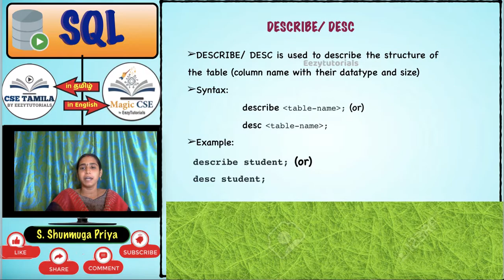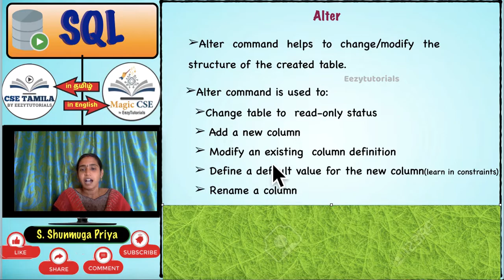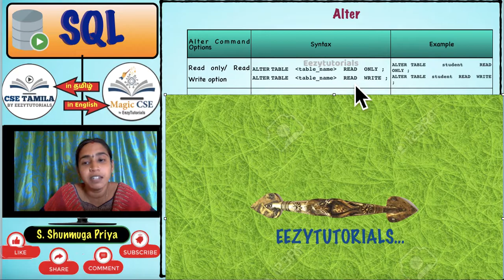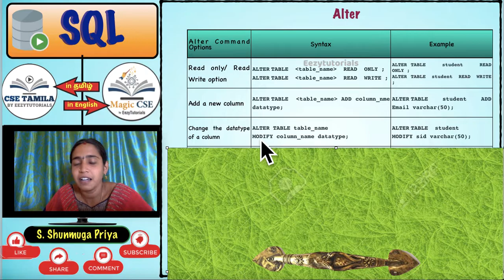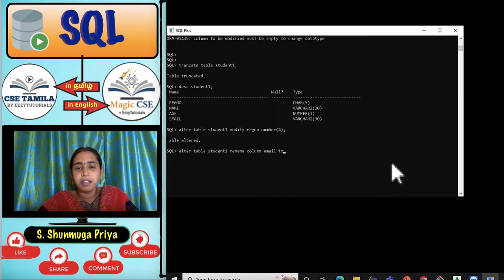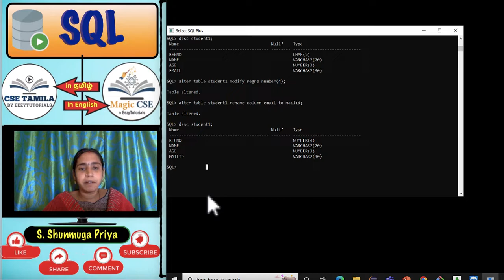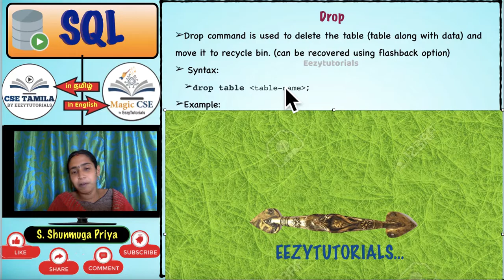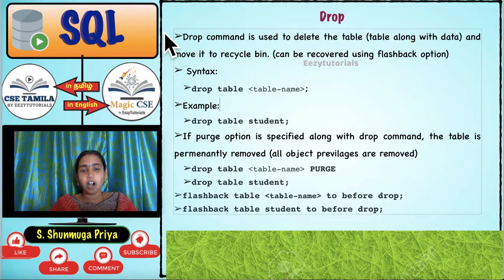2.3 தமிழில் Alter Table, Drop Table| Delete table structure | DDL Command |ADD |Modify column SQL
In this video, you will be learning about alter table, drop table, delete table and other DDL commands in SQL.
You will be able to answer:
What is meant by alter command?
How to change or modify the structure of a table?
How to change a table to read only status?
How to change a table to read write status?
How to add a new column or how to add a new field?
How to change or modify an existing column?
How to delete a column or how to delete a field or how to drop a column?
How to rename a column?
How to rename a table?

DBMS Introduction in Tamil - Database Management System
In this lecture series, you will be learning about Data base management system concepts and examples related to it in Tamil.